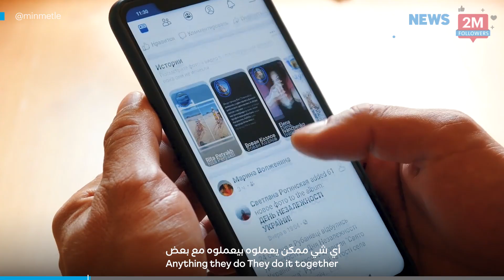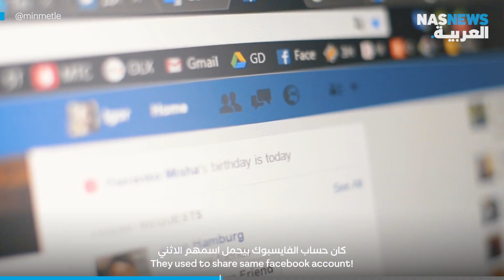! اخبار العالم العربي | لماذا يشترك لبنانيان في حساب فيسبوك واحد؟ يفعلون كل شيء معا حتى الزواج